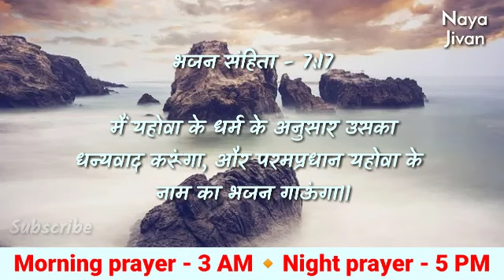Morning Prayer | 26 मई | आपके सब काम सफल होंगे | बुधवार सुबह की प्रार्थना | Prayer By Brother Mayur